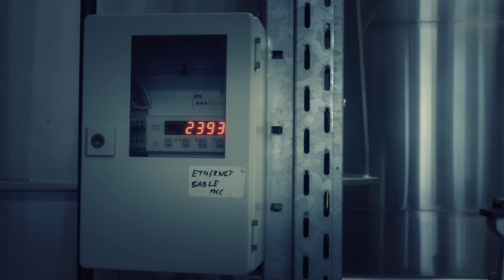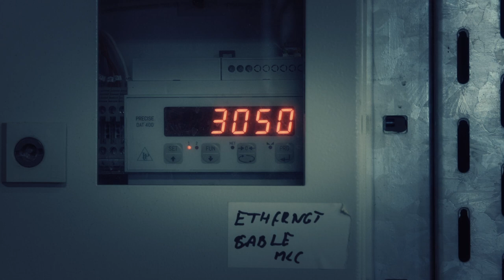Goose Island Beer Collabs with S U R V I V E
This year for our Pitchfork artist collaboration, we are collaborating with S U R V I V E on a Crimson Ale inspired by the taste of grapefruit.